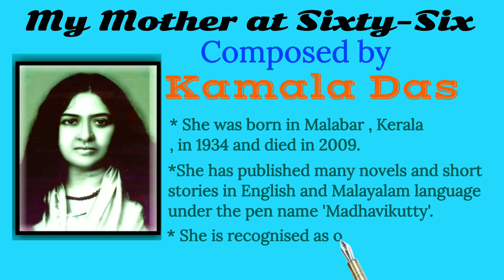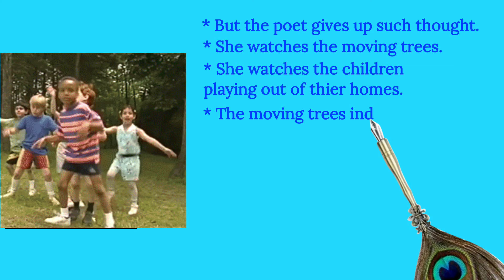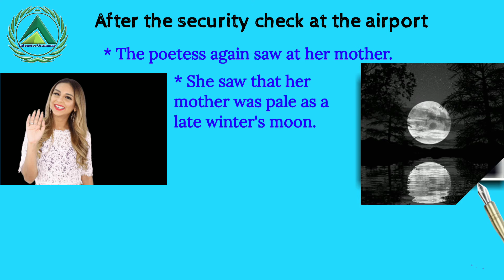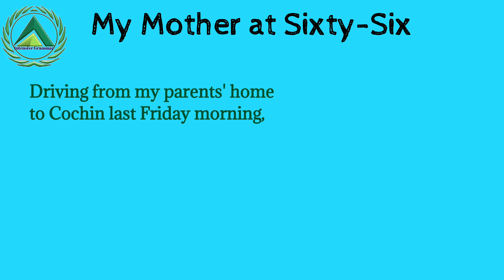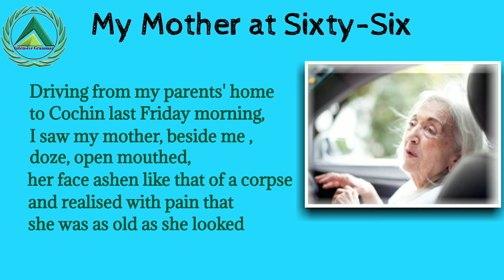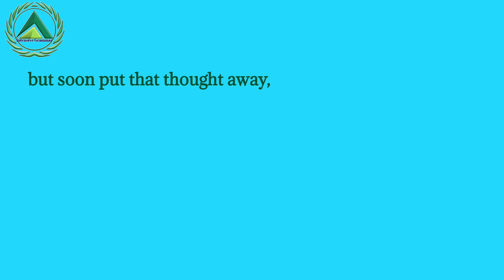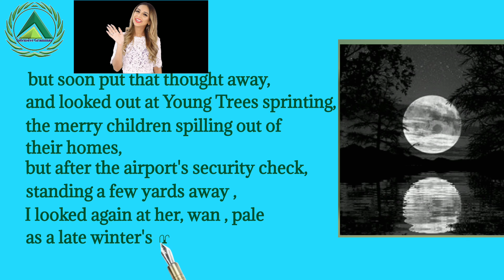My Mother at Sixty-Six composed by Kamala Das/English 12th standard UP & CBSE Boards/ D.N.Shukla sir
Poem- My Mother at Sixty-Six , composed by Kamala Das , is one of the best poems in English literature . It is based on the mother of the Indian poetess Kamala Das. She was at the age of Sixty-Six .The poetess looks at her and thinks that she will remain in this world no more . Her end is near . The poet gives up such thoughts thinking that in old age people are unable to move . Youth age passes quickly .

Note : No music or no pic is copyrighted . all the matter has been used as fair means .